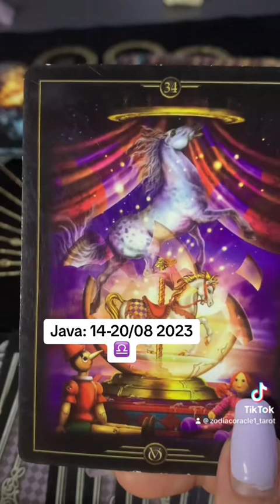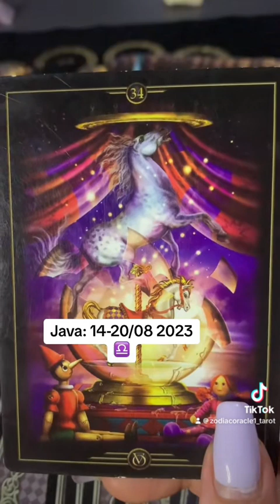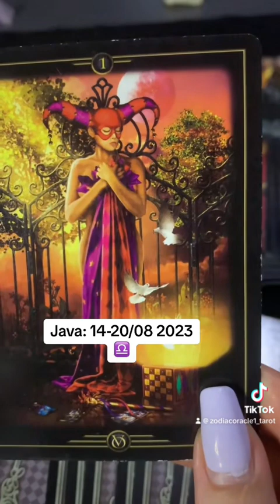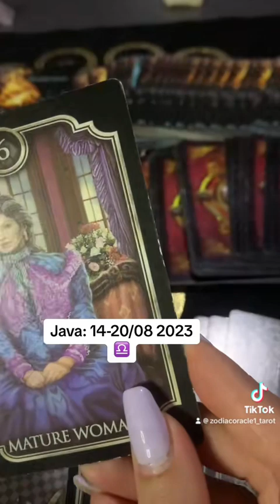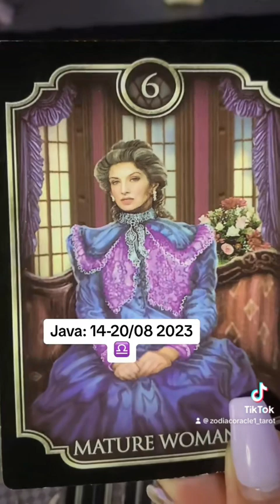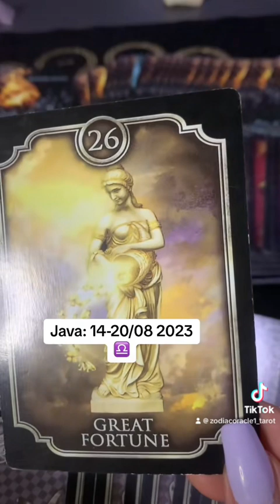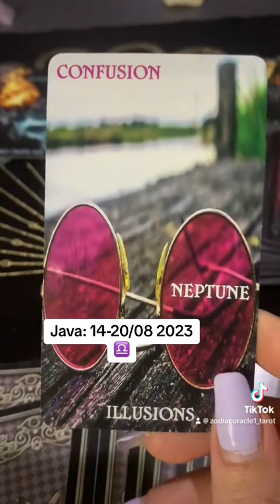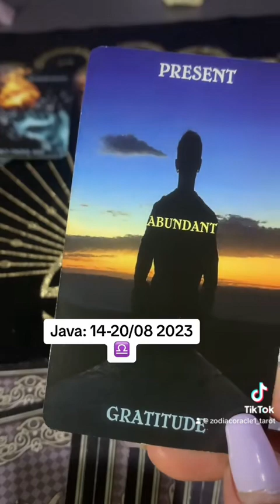Peshorje 14 - 20 August 2023